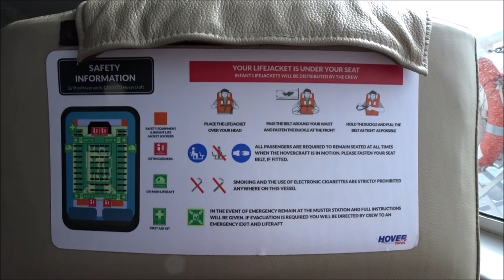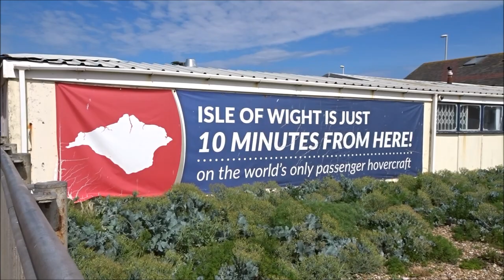Inside A Hovertravel Hovercraft - A Ride From Ryde To Southsea - June 2018 | kittikoko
Isle of Wight Walkers' Map

Walking on the Isle of Wight: The Isle of Wight Coastal Path and 23 Coastal and Countryside Walks

Ferries to the Isle of Wight
Your Fastest Ferry Link from Portsmouth (Southsea) to the Isle of Wight (Ryde)

Hovertravel provides the fastest Isle of Wight ferry route across the Solent and is the world’s only year round passenger hovercraft service. Our passenger ferry service takes you directly to the shore at Southsea or Ryde in just 10 minutes. Easy onward travel connections are available with our Hoverbus to Portsmouth, bus and train connections at Ryde plus large car parks at both terminals. Hovertravel - The 10 minute ferry link to the Isle Of Wight.

How Do You Fly a Hovercraft?

A hovercraft is not like a boat and not really like a plane, so what is it like to ‘fly’ a hovercraft? Because a hovercraft is supported by a cushion of air it is not affected by the tides in the way that a boat would be, the lack of contact with the ground gives the hovercraft the ability to move in any direction, easily sliding sideways or backwards with little resistance.

This presents a unique challenge for the ‘Hovercraft Pilot’ to be able to take advantage of these unique abilities, whilst at the same time keeping the hovercraft under control in all weathers, choppy seas, in both day and night-time as well as over land!

Therefore, ‘Hovercraft Pilots’ have to undergo specialist training before they are able gain the qualifications to become a Captain on this type of vessel.

How Do You Lift The Hovercraft Up?

The Hovercraft has two engines, one on either side (Port and Starboard). Each engine drives a propeller as well as a set of two lift fans situated on the side decks.

These fans are powered directly from the engine, as the engine gets faster, the fans turn faster, so as the Pilot increases the power, the craft will lift off the ground. At full power the hovercraft will be 1.6 metres above the surface it is hovering over and friction will be reduced to almost nothing. This system allows the Pilot to control the speed of the hovercraft by reducing the power to increase friction, causing the hovercraft to slow down and eventually stop.

The skirt of the hovercraft will not only trap the air in order to maintain the ‘hover height’ but also provide a natural stability, keeping a constant air pressure even during rough seas, keeping the hovercraft clear of waves or other obstacles.

How Does The Hovercraft Move?

The Hovercraft is fitted with two very large propellers which are also driven directly from each engine. These provide a great deal of thrust to push the hovercraft forwards, the propellers are housed in ducts which improve the efficiency of the propellers, particularly at low speed and when accelerating.

Because these are variable pitch propellers, each blade of the propeller can swivel, this allows the Pilot to control the amount of thrust being generated without changing the engine speed. Therefore the amount of thrust can be constantly controlled without affecting the all-important lift air supply. Another advantage of variable pitch propellers is that the Pilot has the option to use reverse thrust, pushing the hovercraft backwards, making this type of hovercraft one of the most manoeuvrable ever built.